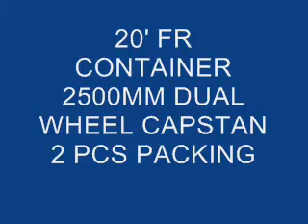2500mm DUAL WHEEL CAPSTAN 2PCS PACKING